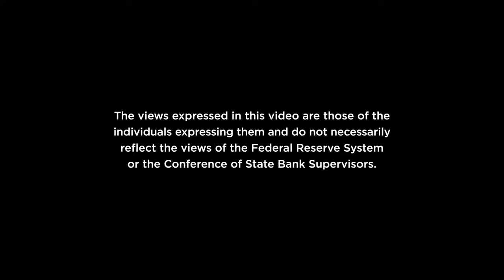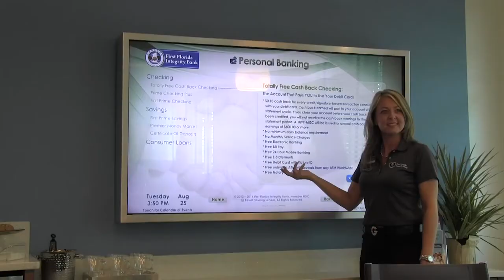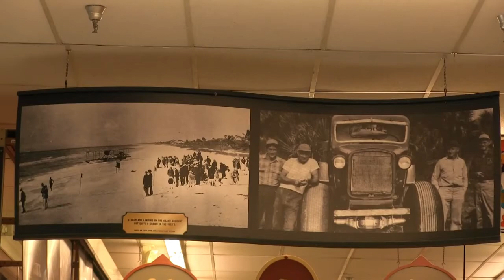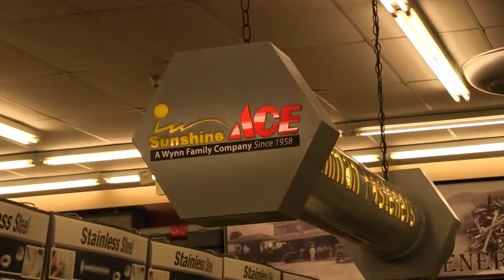Community Banker Spotlight 2015: Gary L. Tice, First Florida Integrity Bank